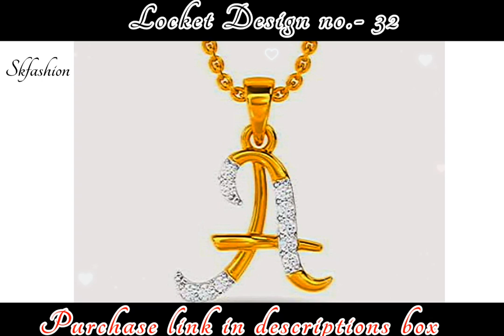top 50 locket design in gold || gold locket designs || name locket designs in gold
locket design no.- 1

locket design no.- 2

locket design no.- 3

locket design no.- 4

locket design no.- 5

locket design no.- 6

locket design no.- 7

locket design no.- 8

locket design no.- 9

locket design no.- 10

locket design no.- 11

locket design no.- 12

locket design no.- 13

locket design no.- 14

locket design no.- 15

locket design no.- 16

locket design no.- 17

locket design no.- 18

locket design no.- 19

locket design no.- 20

locket design no.- 21

locket design no.- 22

locket design no.- 23

locket design no.- 24

locket design no.- 25

locket design no.- 26

locket design no.- 27

locket design no.- 28

locket design no.- 29

locket design no.- 30

locket design no.- 31

locket design no.- 32

locket design no.- 33

locket design no.- 34

locket design no.- 35

locket design no.- 36

locket design no.- 37

locket design no.- 38

locket design no.- 39

locket design no.- 40

locket design no.- 41

locket design no.- 42

locket design no.- 43

locket design no.- 44

locket design no.- 45

locket design no.- 46

locket design no.- 50

locket design
necklace design
jadui 2 necklace
artificial necklace dik6
artificial neckalace ka design
gold necklace
letest gold necklace designs
necklace designs
necklaces the story
gold necklace designs with weight
jade necklace
Pearl necklace
necklace Ryan c
gold necklace designs with price
letest necklace
gold in necklace
necklace designs
monogram necklace
necklace name
necklace name maker  haram necklace
fancy necklace
necklace wholesaler
necklace name design
Kundan necklace
Carrie necklace
letest artificial necklace / fancy artificial necklace design/trending artificial necklace set designs with price
artificial necklace set
artificial necklace online
artificial necklace jewellery
artificial necklace ki design
artificial necklace with price
ad necklace
gold necklace
cz necklace
name necklace
aaram necklace
cz necklace sets
grt gold necklace
stone necklace sets
word necklace
buy online necklace sets
necklace sets with price
designer necklace
choker necklace
silver necklace
necklaces
letest gold choker necklace designs
bridal necklace set
choker necklace design
choker necklace designs
gold choker necklace set
choker necklace collection
gold choker set
Kundan choker set
gold necklace designs
light weight choker set
party wear designer Kundan choker necklace set